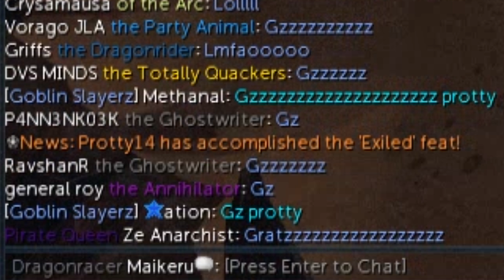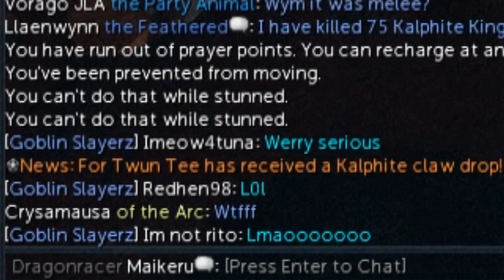Week 2, Day 6 - Second Pet Down! [Runescape 3] Totally Unique Bossing #13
This is day 6 of my 2nd bossing week. Going for all Uniques for the titles at bosses. Making some nice money as we go! :D
Lots of bosses in this ep but at least you don't need to go back to K'ril anymore!
There are also tons of masses happening during the bossing weeks! :)